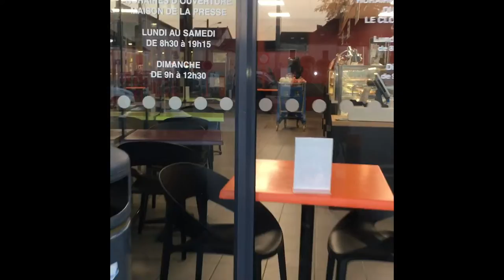Dehors A 6heure